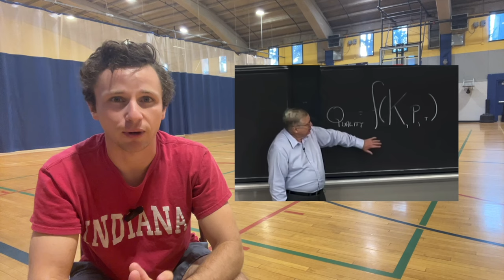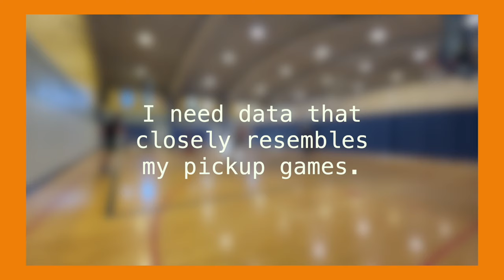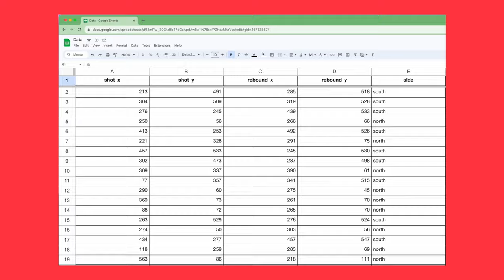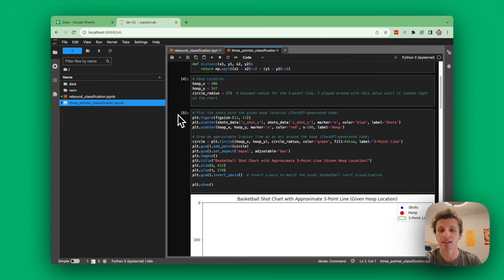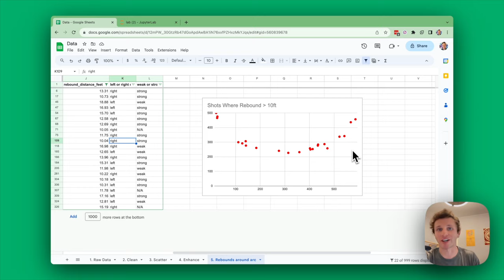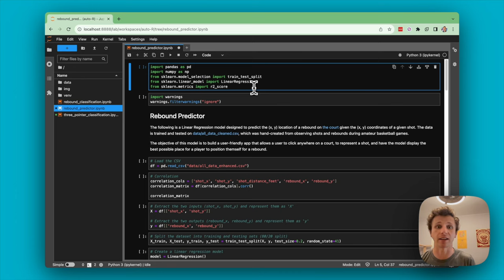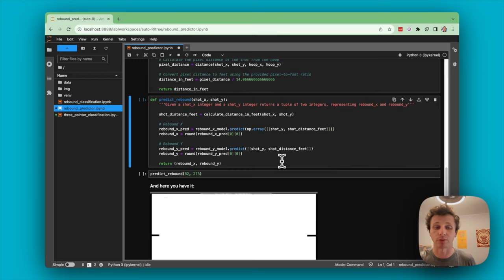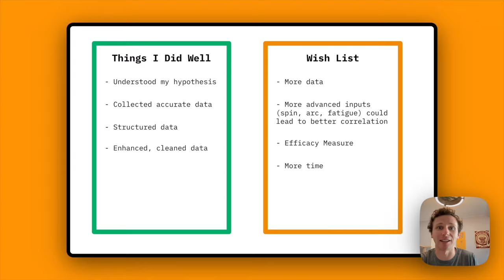Can Data Make Me a Better Basketball Rebounder? | A practical intro to data science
0:00 Intro
2:14 Understanding the Problem
4:15 Data Collection
6:58 Data Cleaning
11:06 Model Building
17:27 Conclusion

Special thanks to 3Blue1Brown for motivating me to make this video for their 2023 Summer Math Exposition! I found out 1 week before the submission 😅. I've been thinking about doing this video for a while, but the competition gave me a meaningful deadline.